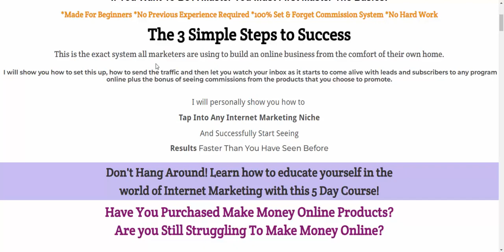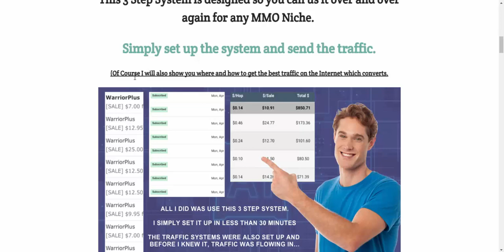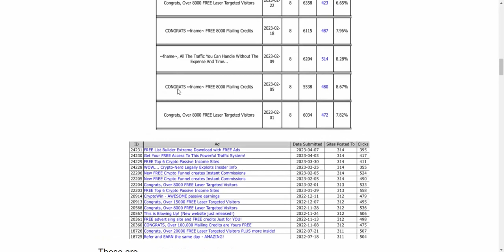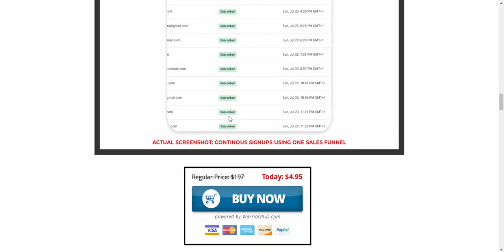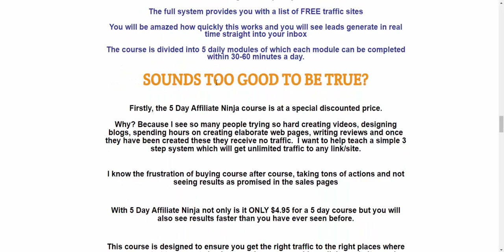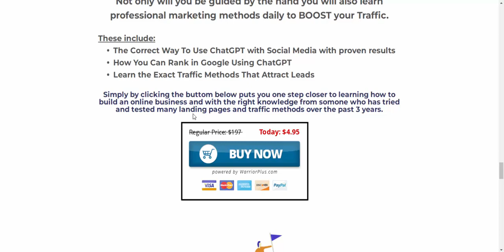Are you Still Struggling To Make Money Online Just use 5 Day Affiliate Ninja.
If You Want To Be A Master You Must First Master The Basics!'
*Made For Beginners *No Previous Experience Required *100% Set & Forget Commission System *No Hard Work
The 3 Simple Steps to Success
I will personally show you how to
Tap Into Any Internet Marketing Niche
And Successfully Start Seeing
Results Faster Than You Have Seen Before

Have You Purchased Make Money Online Products?
Are you Still Struggling To Make Money Online?

FORGET What You May Have Been Taught In The Past...
Because With This System
Everything Changes

When we’re ready, we just set the traffic and watch our inbox

Schedule 100% free traffic in 60 seconds
100% Newbie Friendly
Deliver 1000's of FREE leads & buyers to ANY link
No cap on FREE DAILY CLICKS
Real Human signups - NO BOTS
Results can happen within minutes of sending the traffic!

Getting started with 5 Day Affiliate Ninja is Easy
Simply Grab Your Special discounted version and start the training
No technical experience is required
Previous knowledge of Internet Marketing may help but not essential
I provide full step by step training on how to step up each system so you can start seeing results quickly
The full system provides you with a list of FREE traffic sites
You will be amazed how quickly this works and you will see leads generate in real time straight into your inbox
The course is divided into 5 daily modules of which each module can be completed within 30-60 minutes a day.

Just check out the actual screenshots on this page as proof of continous leads/subscribers using the exact systems I use daily.
I will also take you by the hand and show you step by step how I set these up and then leave on autopilot to build on itself
This course is designed to show you how to set up the systems and then how to increase your traffic and leads using social media and ChatGPT with full walkthrough videos
It will give you ideas and focus on how once learned and used will change the way you look at your future and how you can build an online empire easily and quickly
And. I will be there with you every step of the way in step by step videos.

TOP 10% WarriorPlus Affiliate
Would you like to be a TOP Affiliate?